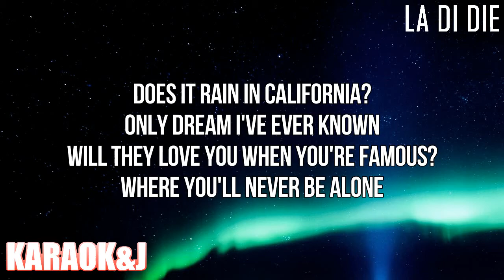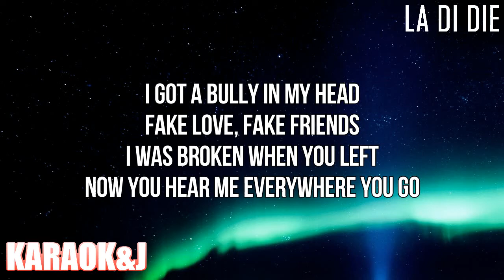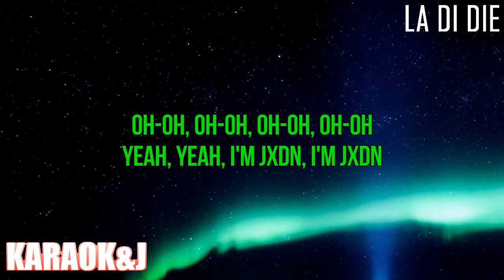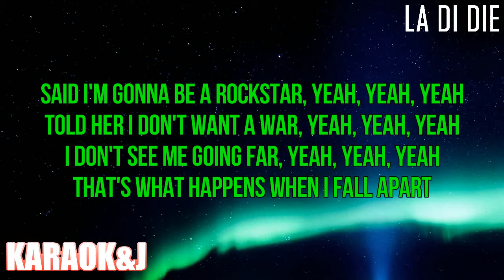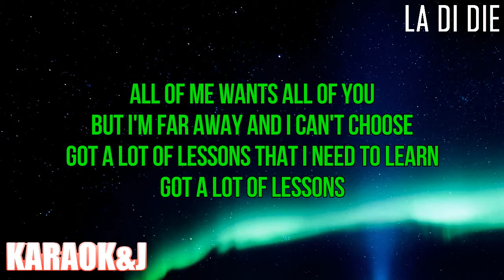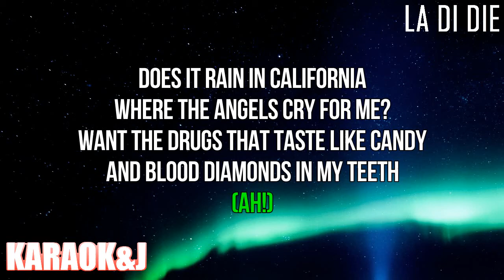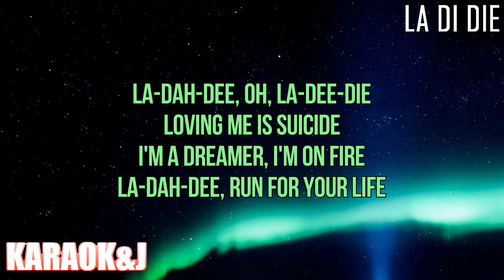​la di die - Nessa Barrett ft. jxdn (Instrumental Karaoke) [KARAOK&J]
Nessa Barrett ft. jxdn - la di die (Karaoke Version)

Watch the Karaoke Video of the song "la di die" by "Nessa Barrett" ft. "jxdn" made by KARAOK&J.